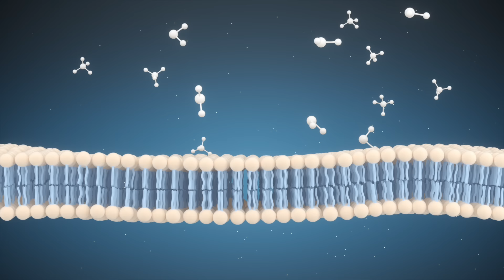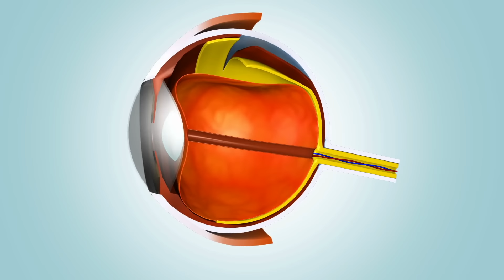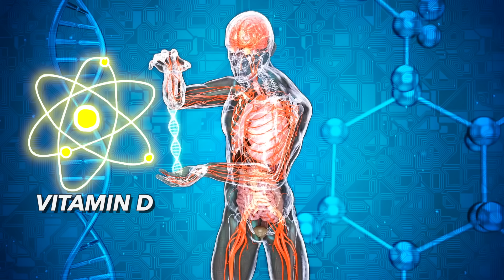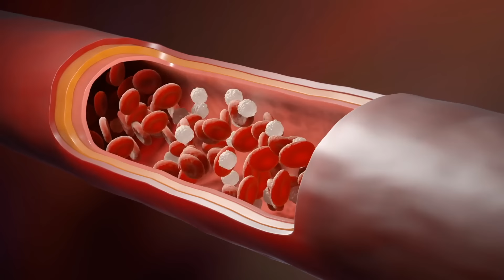I Took Omega-3 Fish Oil for 30 Days. Here's What Happened.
What would happen if you consumed fish oil for 30 days? Find out about the amazing health benefits of fish oil.

0:00 Introduction: What would happen if you consumed fish oil for 30 days?
0:22 Omega-3 benefits
3:02 Insulin and omega-3 fatty acids
3:48 Reproductive benefits of fish oil
4:13 Choosing the best fish oil
5:25 Omega-3 foods

Today, we’re going to talk about fish oil benefits and the importance of omega-3 fatty acids. Both cod liver oil and fish oil contain omega-3 fatty acids, with the addition of vitamin A and vitamin D in cod liver oil.

Around 25% of the fat in your brain is the omega-3 fatty acid, DHA. Most of this fat is in the frontal cortex, which supports memory, focus, concentration, and attention. DHA supports the integrity of the membranes around the neurons and supports the retina. It also protects against inflammation, UV radiation, and macular degeneration.

Omega-3 fatty acids keep skin smooth and protect against acne, psoriasis, eczema, dry skin, red skin, and ultraviolet light. They can also help remineralize bone, decrease the risk of osteoporosis, and improve arthritis and joint inflammation.

Taking cod liver oil or fish oil for 30 days has even more potential benefits, including the following:
•Supports liver health
•Helps regulate blood sugar
•Helps reverse insulin resistance
•Supports inside of the arteries
•Reduces symptoms of asthma and allergies
•Supports fertility
•Helps eliminate soreness and inflammation after exercise

Avoid choosing fish oil based on price alone. Some fish oils are poor quality and may be rancid or oxidized. Know the source of your fish oil to avoid getting a product contaminated with heavy metals such as lead, arsenic, or mercury.

Fish oil and cod liver oil may taste like fish, but they shouldn’t have a rancid taste. To minimize the taste, try looking for supplements in pearl form.

Omega-3 foods include fatty fish such as wild-caught salmon, herring, mackerel, and sardines. Shellfish and grass-fed dairy products also contain omega-3 fatty acids.

I hope this increases your awareness about the many benefits of fish oil and omega-3 fatty acids.